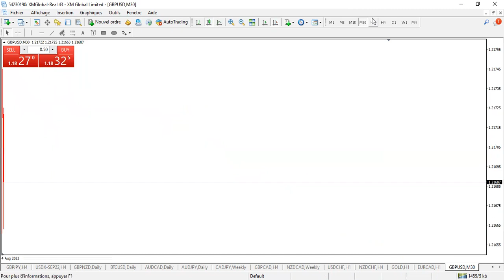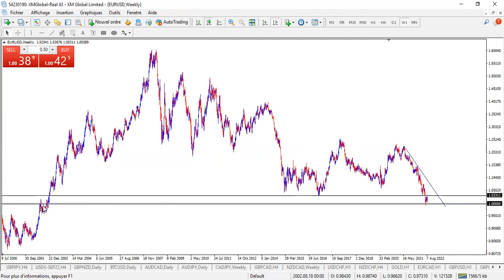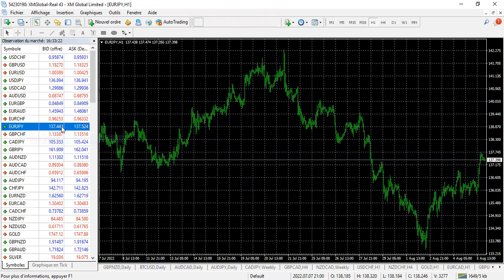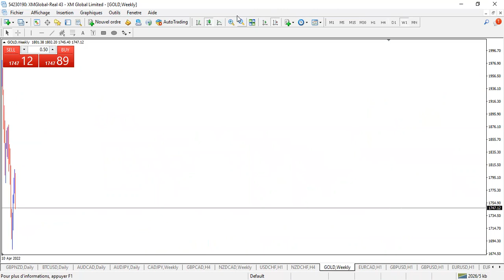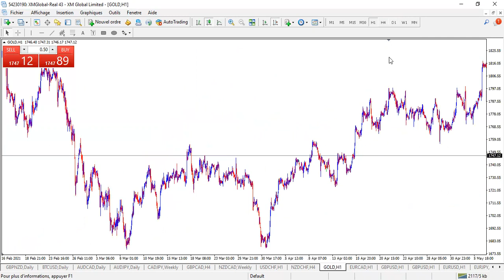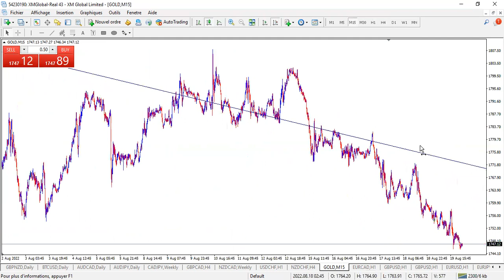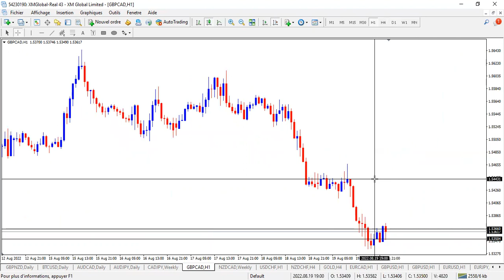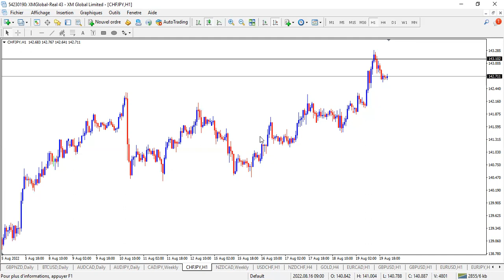Comment combiner les time frames?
🏦 OUVREZ UN COMPTE CHE MON BROKER XM ET RECEVEZ 100% sur 1er dépôt

💻 INSCRIVEZ-VOUS ICI POUR RECEVOIR TOUTE LA FORMATION SUR NOTRE STRATEGIE FIBO AU PRIX PROMO DE 30.000FCFA